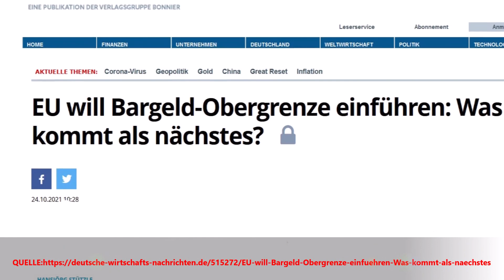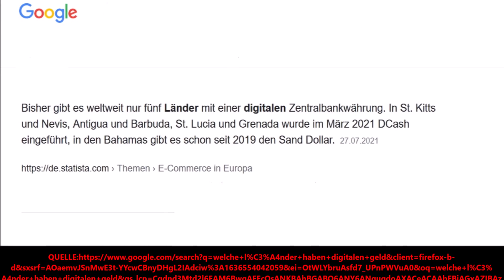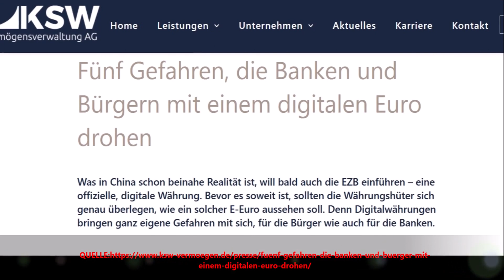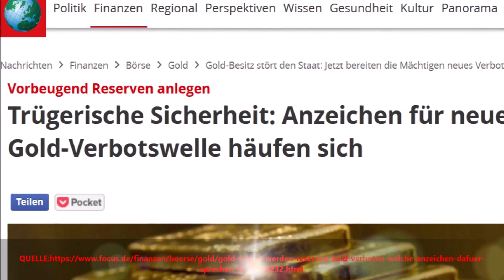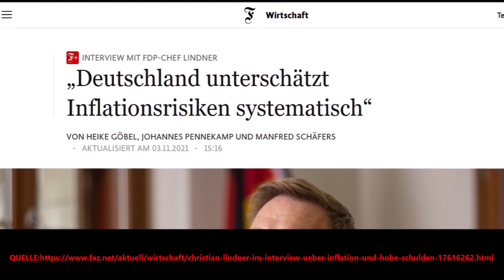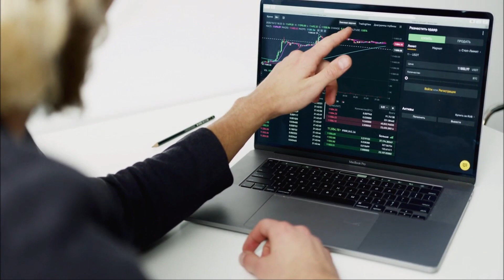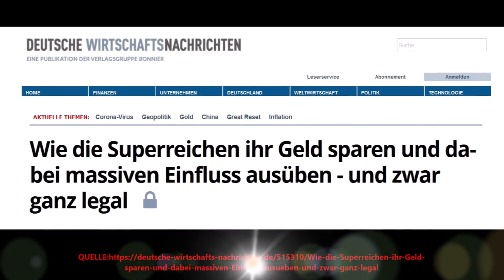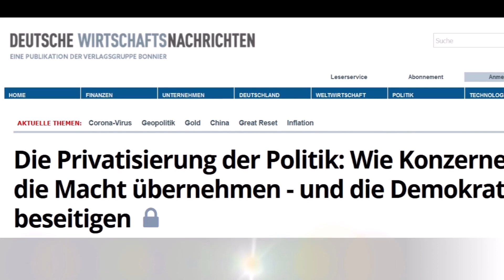ES PASSIERTE ÜBER NACHT !!! FAKTENCHECK ZEIGT GEWALTIGES !!!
Ein Lieferengpass (englisch supply bottleneck) ist in der Wirtschaft eine Unterbrechung der Lieferfähigkeit und Lieferbereitschaft oder eine plötzlich deutlich vermehrte Nachfrage, die nicht angemessen befriedigt werden kann. Lieferengpässe gehören zu den Verfügbarkeitslücken. Lieferengpässe können konkret eine Angebotslücke darstellen, aber auch auf einen Nachfrageüberhang zurückzuführen sein und alle denkbaren Produkte betreffen. Derartige Engpässe sind von besonderer Bedeutung, wenn keine Substitutionsgüter als Alternative vorhanden sind oder wenn durch den Engpass lebensbedrohliche oder schwerwiegende Erkrankungen oder Mangelerkrankungen entstehen oder bereits vorhandene verschlechtert werden. Lieferengpässe werden durch Regallücken sichtbar. Angebotslücken können durch Produktionsengpässe entstehen (Fehlproduktion, Produktionsausfall, Streik, technisches Versagen oder Verknappung der Vorleistungsgüter oder Zwischenprodukte), wenn Einfuhrkontingente oder Einfuhrbewilligungen nicht erteilt werden oder wenn höhere Verkaufspreise im Ausland den Export günstiger machen.Ein plötzlicher Nachfrageüberhang kann sich vor allem entwickeln, wenn die Konkurrenz auf der Anbieterseite sehr klein ist und für die Nachfrager noch keine Marktsättigung erreicht ist. Hauptursache ist oft die Unter- oder Überbeschäftigung bei Anbietern. Der Nachfrageüberhang tritt unterhalb des Gleichgewichtspreises auf. Er führt tendenziell zu steigenden Preisen, es besteht eine inflatorische Wirkung. Besonders bei Naturkatastrophen kann es zu plötzlichen Hamsterkäufen kommen, denen der Handel nicht sofort durch Angebotserhöhung begegnen kann. Auch Pandemien wie die C-Pandemie können zu Lieferengpässen führen. So meldeten im Februar 2020 Apple und Nintendo, dass es wegen knapper chinesischer Bauteile bei bestimmten Produkten zu Lieferengpässen gekommen sei.Lieferengpässe können allgemein tendenziell eher dort auftreten, wo der Selbstversorgungsgrad gering ist oder es an Redundanzen fehlt. Ist bei einem Staat die Importabhängigkeit von einem Produkt besonders hoch oder gibt es bei einem Unternehmen nur einen Lieferanten oder Zulieferer für bestimmte Vorleistungsgüter, so können diese Monostrukturen zu Produktionsausfällen oder Angebotslücken insbesondere bei der Just-in-time-Produktion beitragen.  Ein hoher Sicherheitsbestand bei der Lagerhaltung kann angebotsbedingte Lieferengpässe minimieren. Im Energiesektor gibt es nur begrenzte Möglichkeiten der Energiespeicherung. Nachfragebedingte Lieferengpässe gibt es bei Hamsterkäufen, die die Politik durch moralische Appelle zu verhindern versuchen kann. Der Staatsinterventionismus kann durch Mindestpreise, Produktionsquoten oder Subventionen versuchen, das Angebot zu erhöhen. Der Staat muss durch verschiedene Maßnahmen zur Versorgungssicherheit bei Nahrung sorgen. So dient die zivile Notfallreserve (Notvorrat) dem teilweisen Ausgleich bei Nahrungsmittelknappheit im Krisenfall. Versorgungskrisen führen zu teilweise extrem überhöhten Preisen, die für breite Schichten der Bevölkerung nicht bezahlbar sind. Je nach Anteil im Warenkorb können diese Preise zur Inflation beitragen. Das Preisniveau ist eine volkswirtschaftliche Kennzahl, die angibt, wie viele Geldeinheiten in einer Volkswirtschaft für die Preise bestimmter Güter und Dienstleistungen eines Warenkorbs bezahlt werden müssen. Die Volkswirtschaftslehre befasst sich zu Vergleichs- und Analysezwecken mit verschiedenen statistischen Daten, die in Form von Kurven für einen bestimmten Zeitraum mit einer festgelegten Datenreihe zusammengefasst werden. Zu dieser Niveaumenge gehört unter anderem das Preisniveau, mit dem insbesondere die Preisniveaustabilität gemessen wird, das heimische Produktionsniveau, das Kursniveau oder das Zinsniveau, das mittels Zinskurven visualisiert werden kann.

Video Inhalte:inflation,geld,leere Regale,lebensmittel ,aldi,rewe,edeka,lidl,knappheit,nahrungsknappheit,lieferengpass,preissteigerung,warenstau,nachschub engpass,geldmenge,unternehmen,firmen,arbeitslose,gewinn